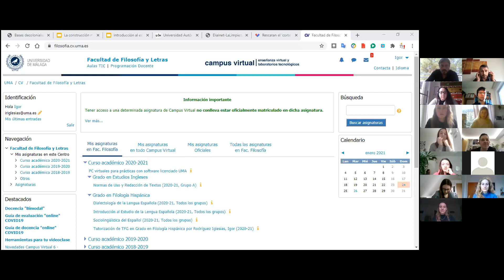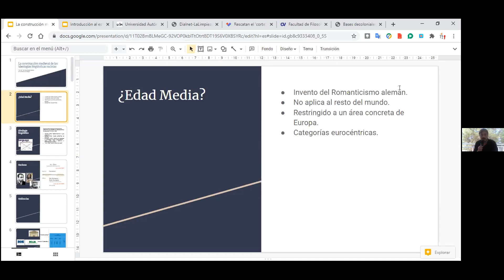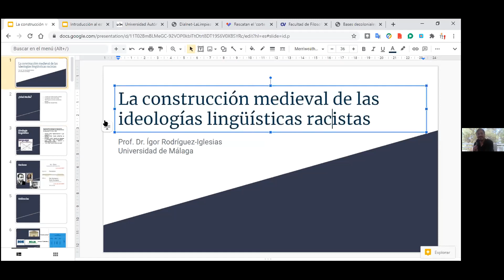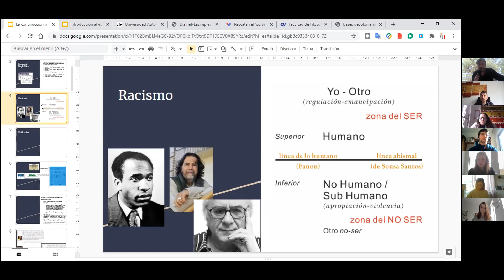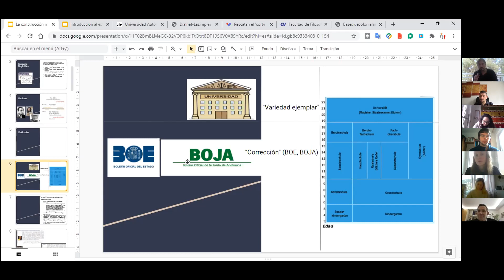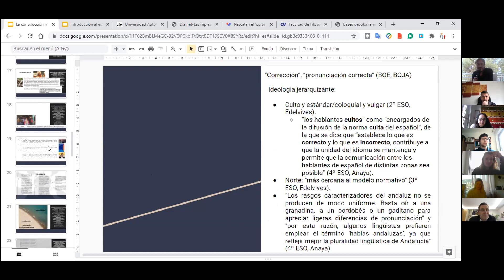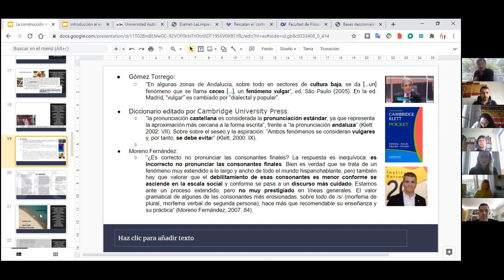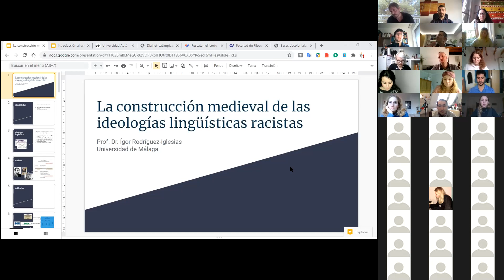Prof. Dr. Ígor Rodríguez-Iglesias (Univ. de Málaga). Conferencia en Universität Kiel (Deutschland)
Conferencia "La construcción medieval de las ideologías lingüísticas racistas".
Prof. Dr. Ígor Rodríguez-Iglesias (Universidad de Málaga). Conferencia en Universität Kiel (Deutschland) (Alemania).
26 de enero de 2021

Blog, CV y otras lecturas: igoriglesias.wordpress.com